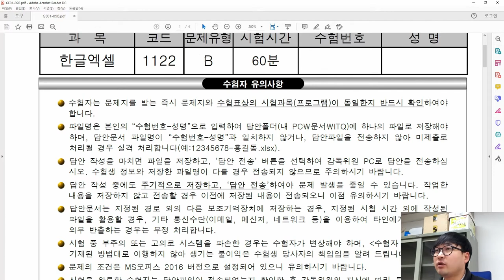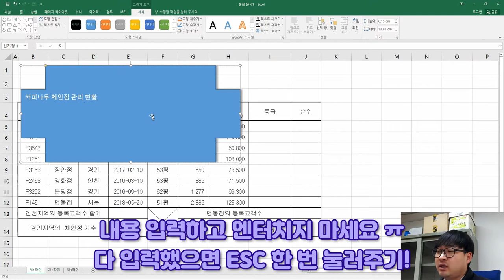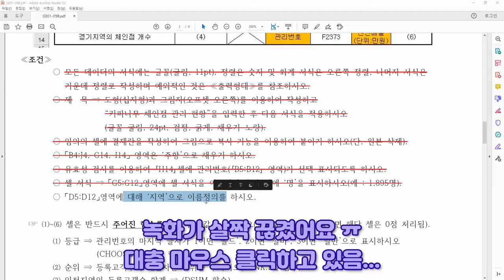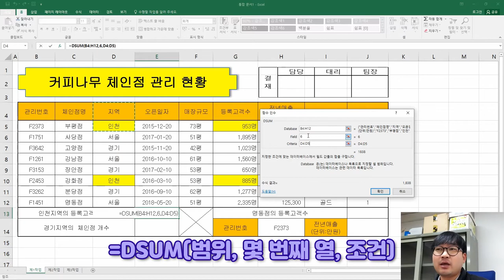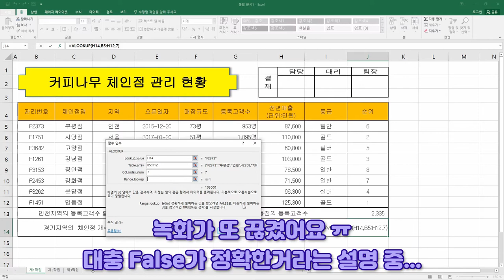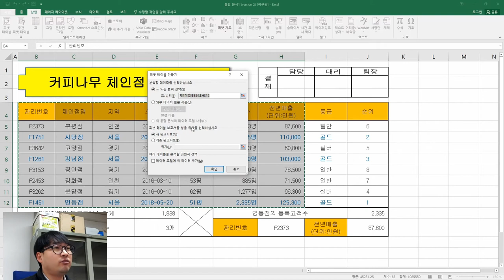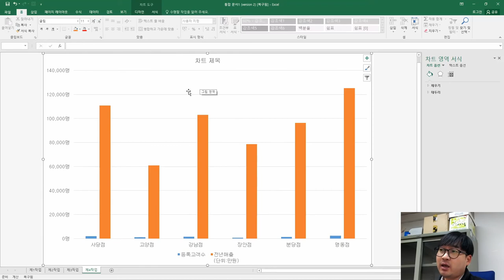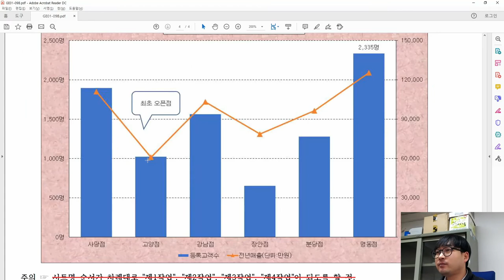2021년 1월 B형 통합_ITQ 엑셀 '커피나무 체인점 관리 현황' 기출문제 풀이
2021년 1월 B형 통합_ITQ 엑셀 '커피나무 체인점 관리 현황' 기출문제 풀이

2021년 1월 B형 '커피나무 체인점 관리 현황' 전체 작업의 풀이 영상이에요.